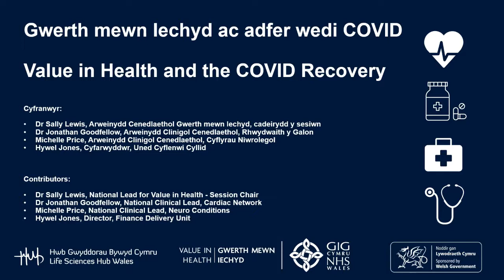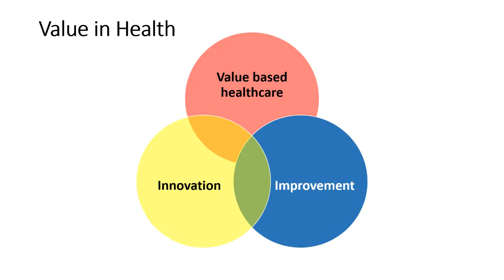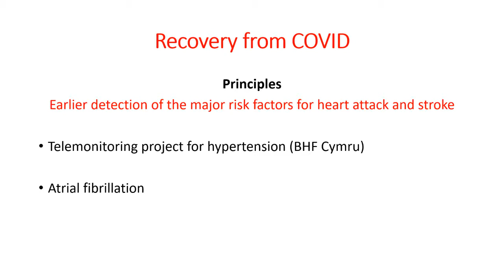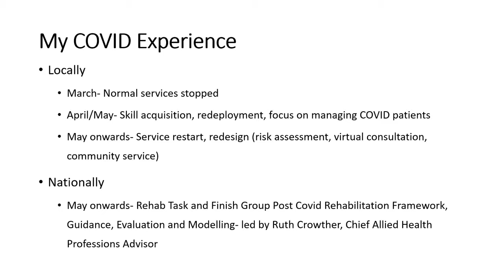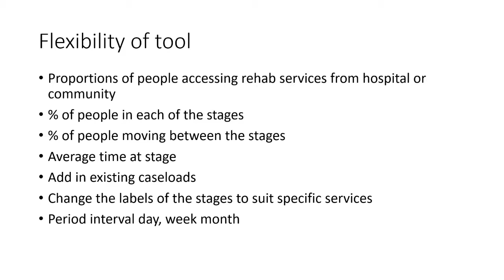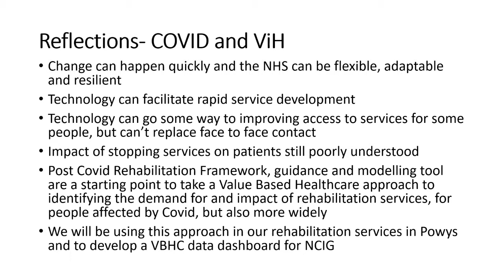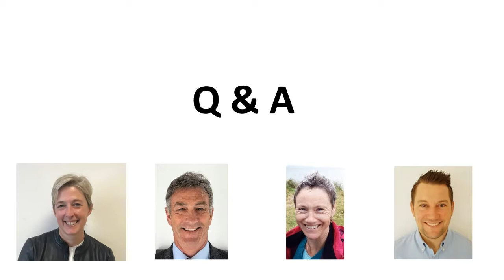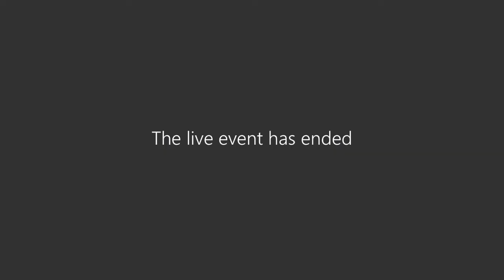ViH Value in Health and the COVID recovery